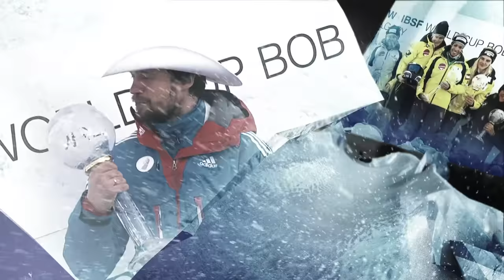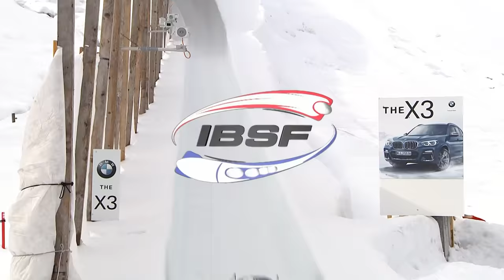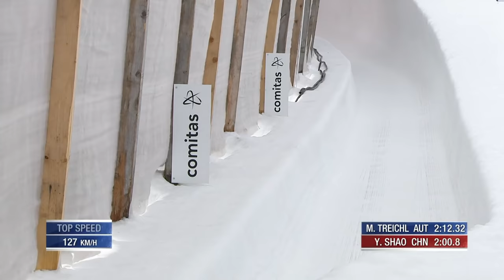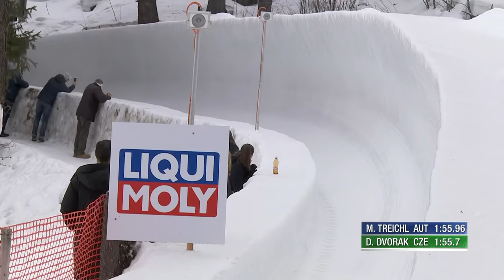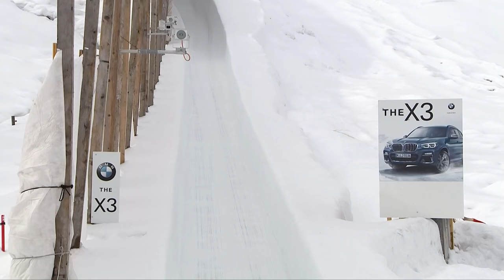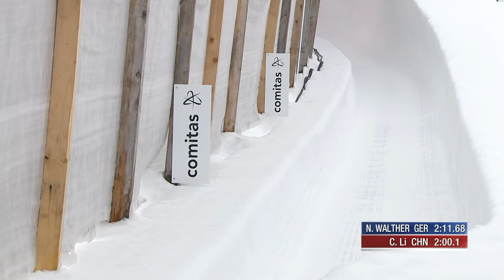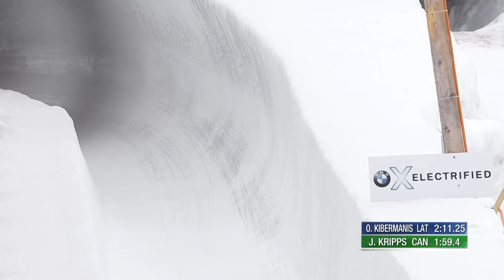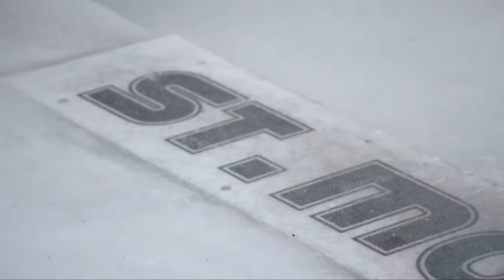St. Moritz | BMW IBSF World Cup 2019/2020 - 4-Man Bobsleigh Heat 2 | IBSF Official